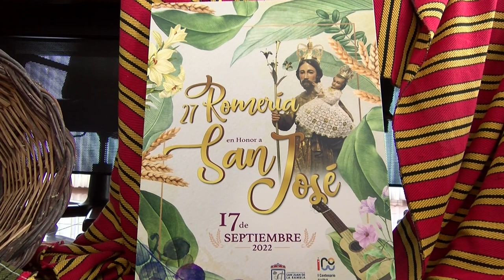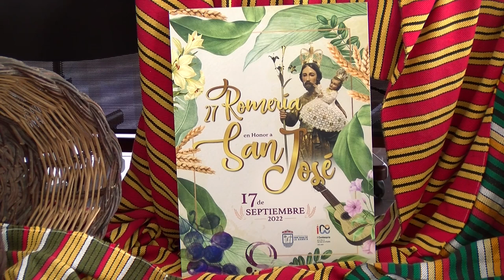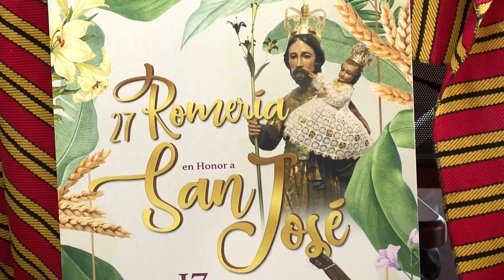Presentación 27ª Romería de San José y actuación de Los Sabandeños - San Juan de la Rambla